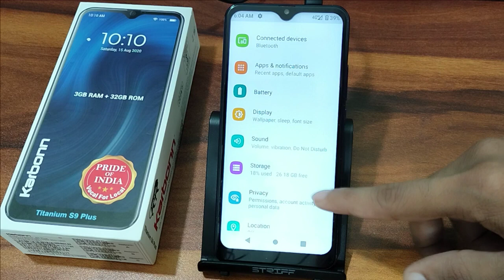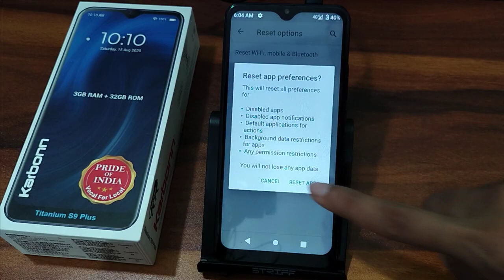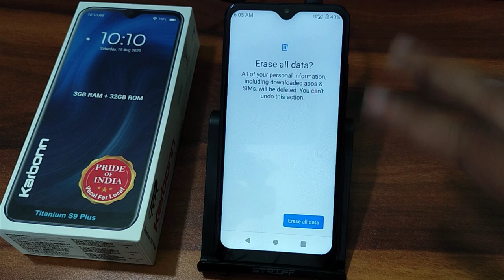How to reset without data lost Karbonn S9 Plus